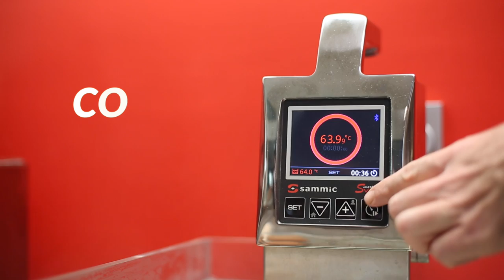Low temperature egg with vegetable pisto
Low temperature egg with vegetable pisto recipe made with the sous-vide cooking technique.